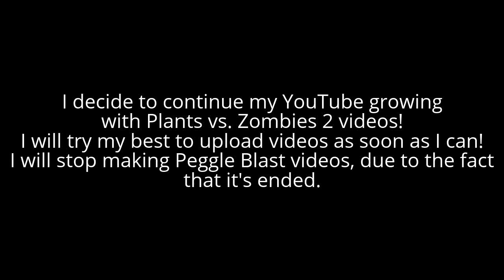[Notes] Continuing my YouTube!